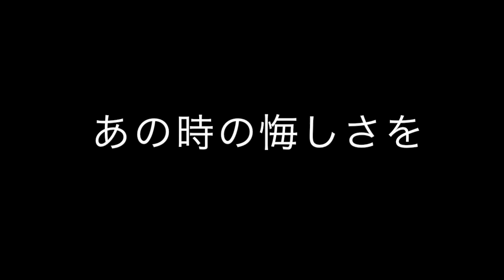学習院男子ラクロス部'15 リーグ戦モチベーションアップビデオ